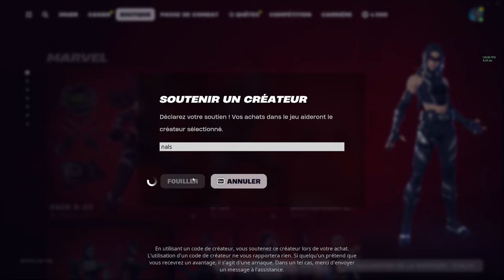TOP 50 SKINS ULTRA RARES DE FORTNITE ! (2024)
🎁 Code Créateur dans la boutique Fortnite  "NALS"

Wesh l'équipe, c'est Nals ! aujourdh'ui on va faire un TOP 50 des skins les plus rares de fortnite !